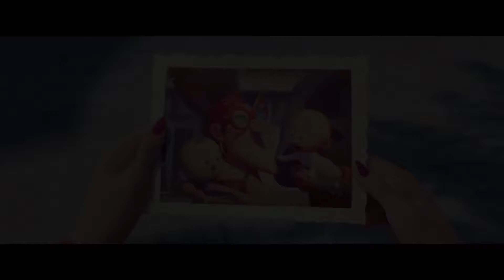Mi Villano Favorito 3 - Trailer 3 Doblado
A Gru lo han despedido. Se ha quedado sin trabajo porque ha dejado escapar al supervillano Balthazar Bratt. Bratt fue una estrella infantil de los años 80 protagonista de una serie donde interpretaba a una mente mente criminal que utilizaba una combinación entre técnicas de baile hip-hop, artes marciales y armas de alta tecnología. Pero, con la llegada de la pubertad lo perdió todo y ha estado creando el caos en todo el planeta.  Claro que ahora, Gru se enfrenta a otros problemas. Y es que va a conocer a su hermano gemelo Dru, un multimillonario igualito que él, pero con pelo largo y rubio que viste de blanco. Dru es excéntrico y extrovertido y Gru, aunque con sentido del humor, sigue siendo un cascarrabias. Además, ahora Gru tendrá que decidir si está listo para continuar la tradición familiar de dedicarse al crimen, y unirse a su hermano para llevar a cabo un último golpe. Aunque ha dejado esa vida atrás… ¿volverá a convertirse Gru en un villano?
ESTRENO: 2017